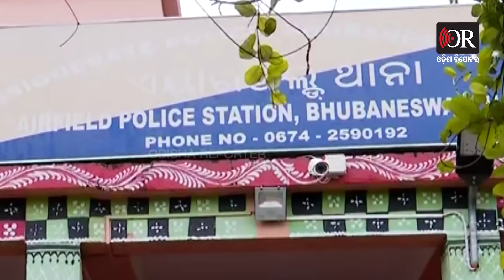ସ୍ତ୍ରୀଙ୍କ ଲମ୍ବା ଲିଷ୍ଟ || Wife Complaint Against Husband Over Fraud || Odisha Reporter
ଗଂଜାମ ଜିଲ୍ଲା ରମ୍ଭାର ସମୀର ପ୍ରସାଦ ବେଜ। ନିଜ ଭଉଣୀକୁ ମାମୁଁ ପୁଅ ଭାଇଠୁ ମୁକାଳିବାକୁ ପାଗଳ ବେଶରେ ବୁଲୁଥିଲା ଭାଇ। ଅନ୍ୟପଟେ ଗୋଟେ ପରେ ଗୋଟେ ବାହା ହୋଇ ମଉଜ କରୁଥିବା ସ୍ୱାମୀକୁ ପାଗେଳୀଙ୍କ ପରି ଖୋଜି ଚାଲିଥିଲା ସ୍ତ୍ରୀ। ଭାରତ ମ୍ୟାଟ୍ରିମନିରେ ଖିଲାଇଥିଲେ ଆକାଉଣ୍ଟ। ଯେଉଁଥିରେ ଦେଇଥିଲେ ନିଜ ସମ୍ପତ୍ତିର ମିଛ ତାଲିକା। ଆଉ ଗୋଟେ ପରେ ଝିଅଙ୍କୁ ବାହାହୋଇ ଉପଭୋଗ କରିବା ସହ ଖେଳୁଥିଲେ ତାଙ୍କ ଜୀବନ ସହ ଖେଳ।